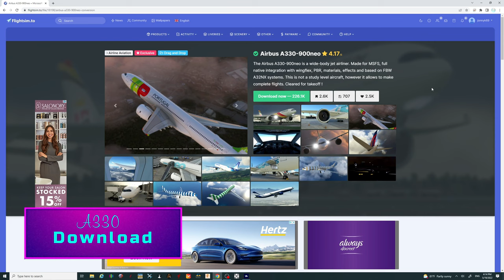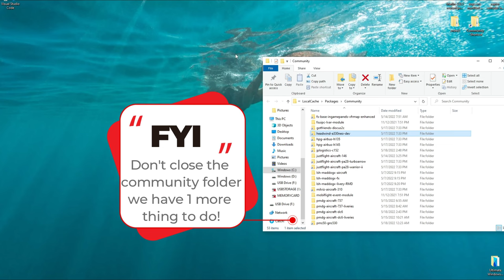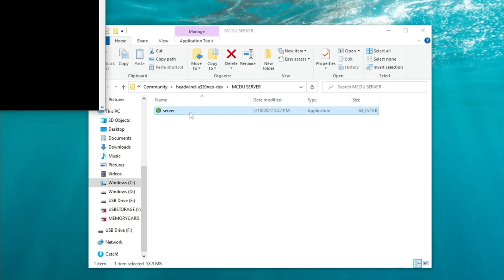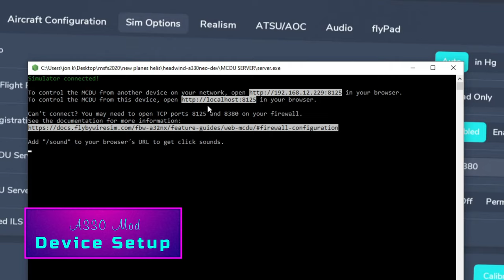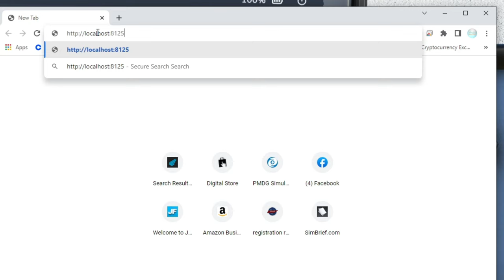Msfs2020*Headwind A330 External MCDU setup*Flybywire merged with Headwind-Get all the best features!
Hello everyone in todays video in microsoft flight simulator 2020 we wil go over the Headwind a330 addon but more specifically the the external mcdu setup. Scince the flybywire and Headwind merged we now have a lot of the same features of the a320 in the a330 by headwind. I will walk through the download, install and setup for the external server for your devices.

Time stamps
00:00    Start
00:46    Download
01:24   Install
01:59   Mcdu server setup
03:07   Efb settings
03:50   Device setup
04:35  Shout outs and ending